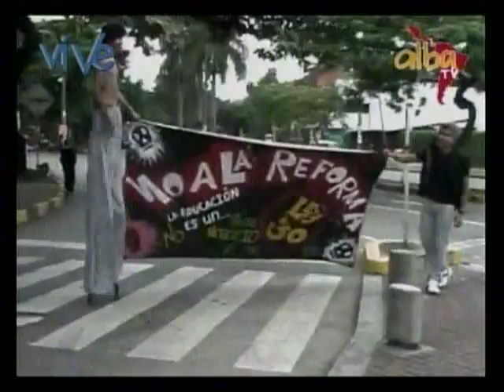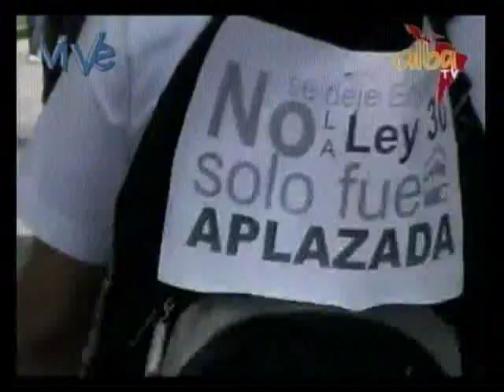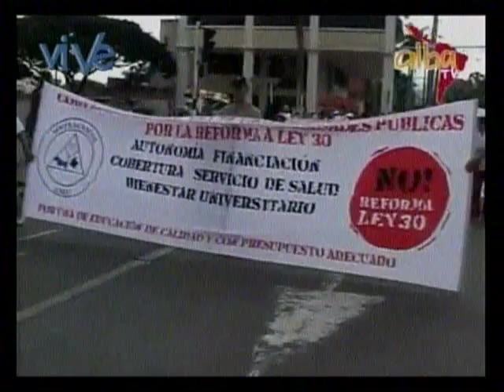Manifestaciones estudiantiles en Colombia. Alba TV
Análisis de los estudiantes, profesores y padres colombianos durante las movilizaciones contra la llamada Reforma a la Ley 30 que en su criterio privatiza la educación perjudicando a estudiantes, profesores y sus familias.
Marchas del 10 de noviembre de 2011.
Transmitido en Venezuela por Vive TV el 16 de noviembre de 2011.